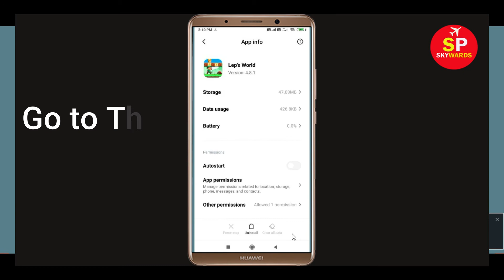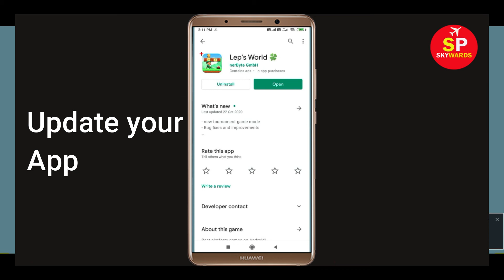How to Fix Lep's World App Not Working Problem | Lep's World App Not Opening Problem Solved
In this video, i will show you How to Fix Lep's World App Not Working Problem | Lep's World Mobile App Not Opening Problem Solved. If you are facing same problem in your mobile then it will help you to get rid of this problem.